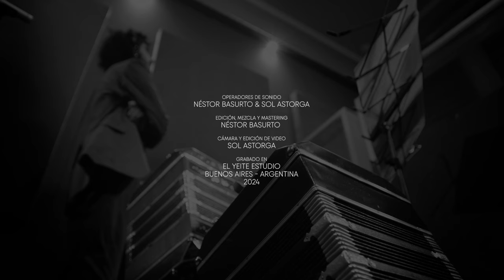Franco Bruschini Cuarteto - Vida Mía (O. Fresedo - E. Fresedo)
Bandoneón, Arreglo y Dirección Musical: Franco Bruschini
Piano: Luka Giangualani
Contrabajo: Franco Aguilar
Violín: Luiza Anastácio

Operadores de sonido: Néstor Basurto y Sol Astorga
Edición, Mezcla y Mástering: Néstor Basurto
Cámara y Edición de video: Sol Astorga
Grabado en El Yeite Estudio
Buenos Aires - Argentina
2024